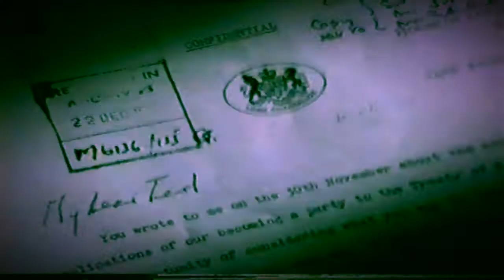Politricks Episode 29